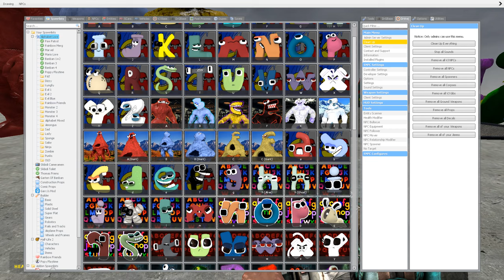DESTROY ALL VERSION OF 3D ALPHABET LORE FAMILY in GIANT SHREDDER - Garry's Mod!!??